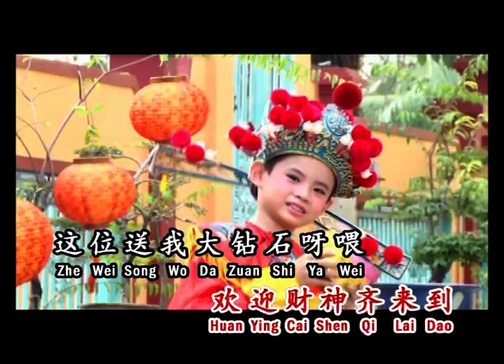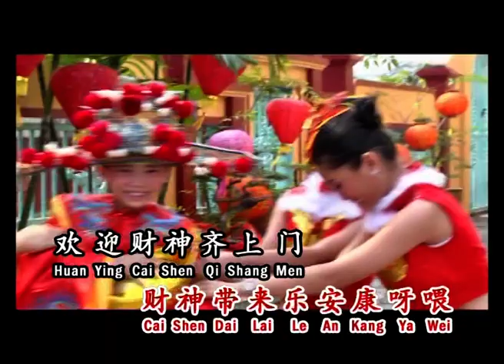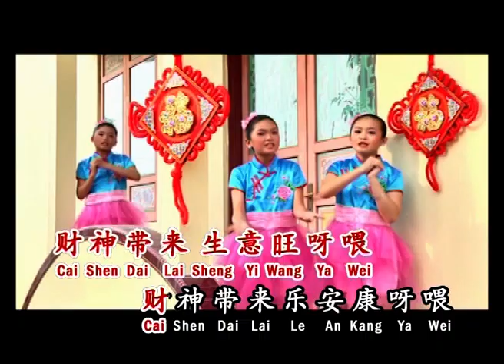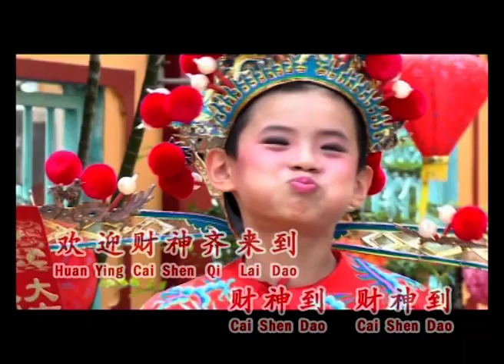MRC 2015 贺岁MV | 欢迎财神齐来到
演唱：陈韵伊，王俐彦，王俐颖

✦ Our Programmes ✦
🎓 MRC Kids™
🎓 MRC JSP™